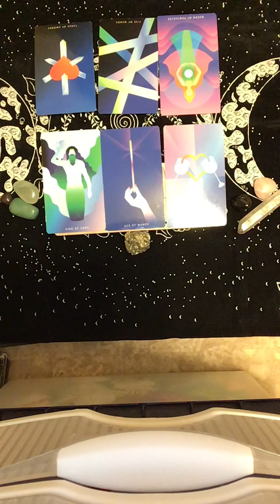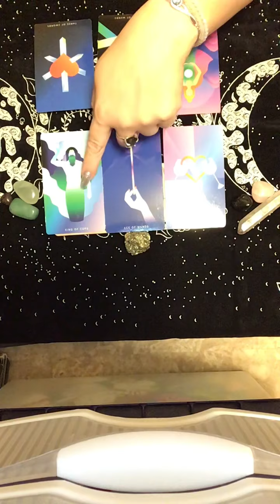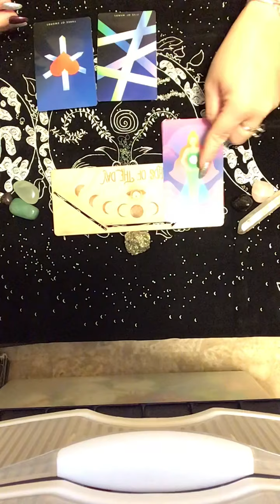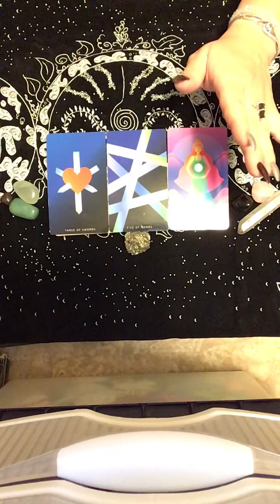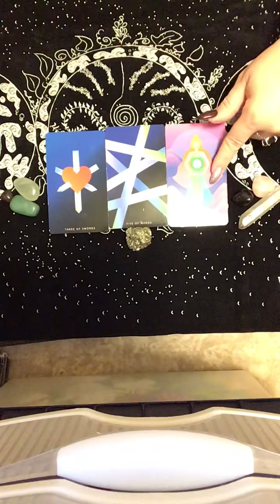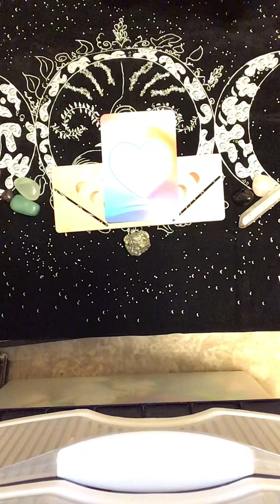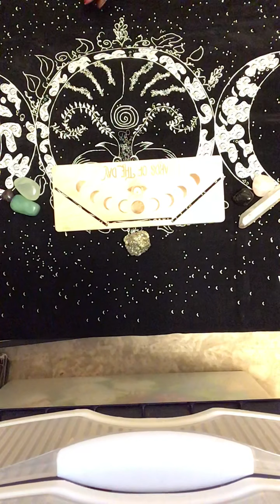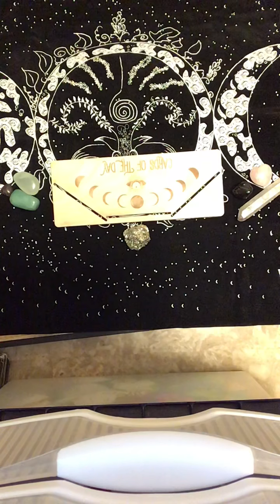Pisces Dealing with Taurus ♉️ They do not know what to do! They see you as perfect!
I hope you guys enjoy and that this resonates with you. I hope it gives you guidance and clarity guys. Love and appreciate you. 💕😊🙏🏻